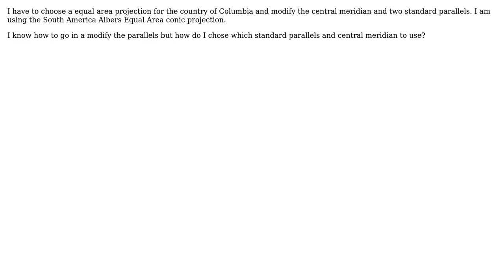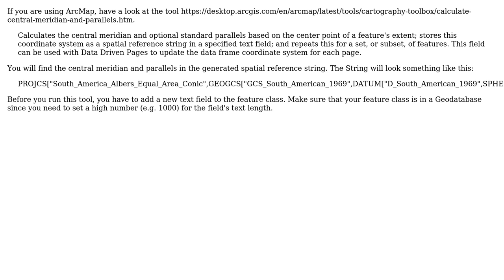GIS: Choosing standard parallels / central meridian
With thanks & praise to God, and with thanks to the many people who have made this project possible! | Content (except music & images) licensed under CC BY-SA | Music | Images & others | With thanks to user Vince user Thomas Zuberbuehler user gis.student.roni and the Stack Exchange Network Trademarks are property of their respective owners. You are responsible for your own actions.